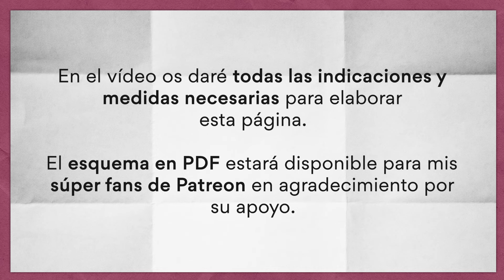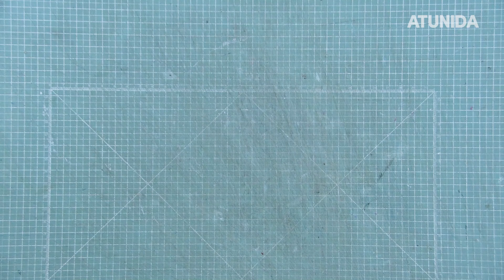Álbum Crafting - Página 7 😍🎨 Marco con bolsillo acordeón y triple cascada 🤩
¡Holi a todos y feliz lunes!

¡Seguimos con el Álbum Crafting!

Éste vídeo es el de la séptima página. Con un marco que esconde un bolsillo de acordeón, para poder guardar tags, recuerdos y fotografías, y una triple cascada con espacio para más de 20 fotos.

NOTA: En el vídeo pone que la figura 21 mide 17,5 x 2 cm, pero es un error. Esta figura mide 17 x 5 cm. En los esquemas está corregido este error.

⚠️ En el vídeo os doy todas las medidas de cada una de las piezas para poder elaborar la página.

➡️➡️ LISTA DE MATERIALES UTILIZADOS:

Esenciales:
- Goma de borrar.
- Tijeras de precisión.
- Tabla de corte.
- Regla metálica de 40 cm.

Papeles y Cartulinas:
- Colección "I'd rather be crafing", 12 papeles de 12 x 12 pulgadas,  de Echo Park Paper.
- Pack de 50 cartulinas blancas tamaño DIN A3, 180 g.
- Láminas de acetato tamaño DIN A4.

Pegamentos y adhesivos:
- Cola blanca.
- Pegamento blok.
- Cinta adhesiva de doble cara.

Troqueladoras y perforadores:
- Perforadora de agujeros.
- Troqueladora de esquinas para fotos.
- Troqueladora de esquinas redondeadas.

Otros:
- Pasadores planos de encuadernación.
- Botones de madera.
- Cordón de algodón trenzado.

Al comprar cualquier artículo utilizando esos enlaces, ganaré una comisión. Estos ingresos me permiten cubrir parcialmente los costes de la elaboración de los proyectos y vídeos. Si los utilizas, me estarías apoyando mucho a seguir adelante con mi canal. Gracias por entenderlo.

📍 También puedes utilizar directamente el enlace

Atunida participa en el Programa de Afiliados de Amazon EU, un programa de publicidad para afiliados diseñado para ofrecer a sitios web un modo de obtener comisiones por publicidad, publicitando e incluyendo enlaces a Amazon.co.uk / Amazon.de / de.buyvip.com / Amazon.fr / Amazon.it / it.buyvip.com / Amazon.es / es.buyvip.com.

➡️➡️ También vendo artículos artesanales, como collares martingala o placas para perretes, bolsos originales, riñoneras sanitarias, pendientes... hechos tanto con materiales tradicionales como alternativos, álbumes para scrap "vacíos" y muchas cositas más, descúbrelas en mi tienda